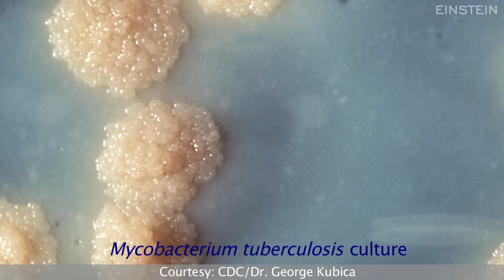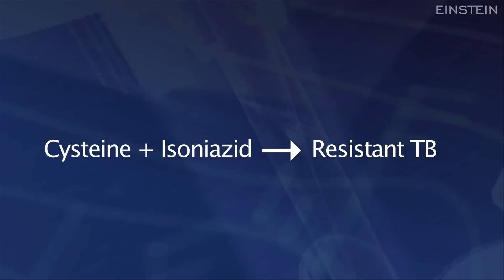Science Talk: Study Finds Vitamin C Can Kill Drug-Resistant TB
- Dr. William Jacobs, Jr. has determined that vitamin C kills drug-resistant tuberculosis (TB) bacteria in laboratory culture. The paper was published online May 21, 2013 in Nature Communications. Dr. Jacobs is professor of microbiology & immunology and of genetics at Albert Einstein College of Medicine. Dr. Jacobs is also a Howard Hughes Medical Institute investigator. See accompanying release